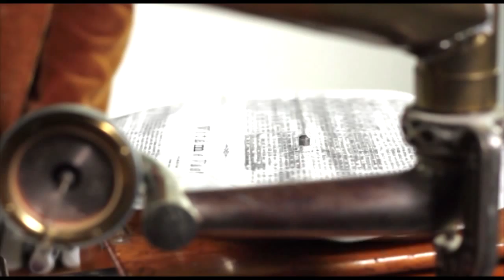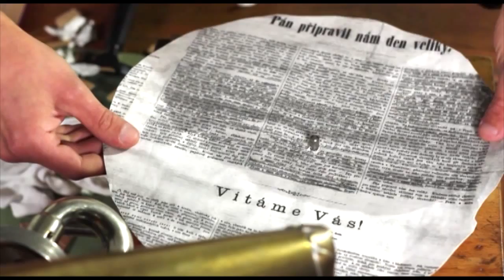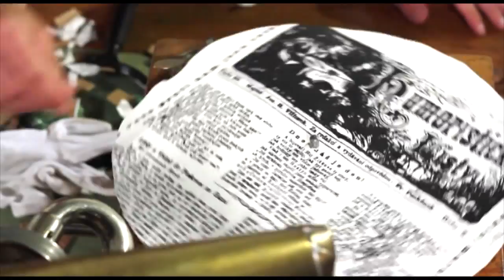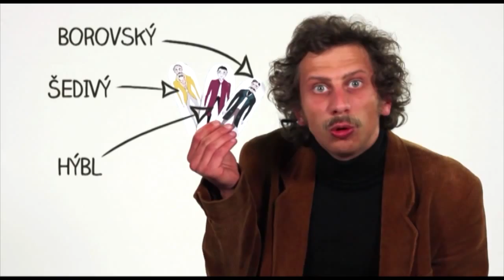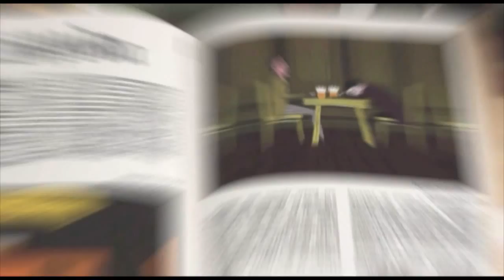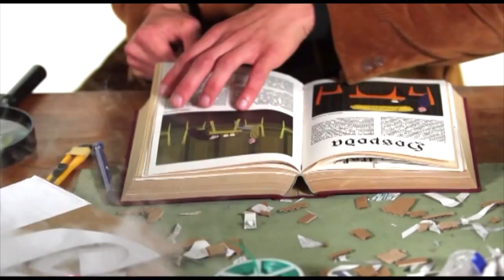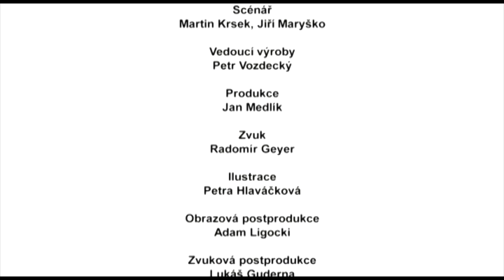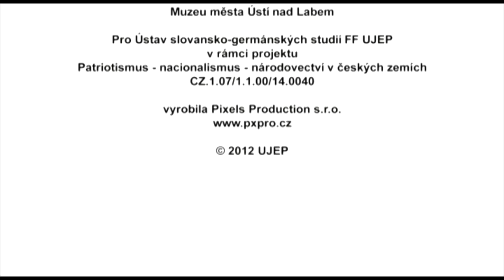Národ v sobě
Nacionalismus, jeho formy a symboly ve druhé polovině 19. století a počátku 20. století.
Patriotismus - nacionalismus - národovectví v českých zemích (vzdělávací film).